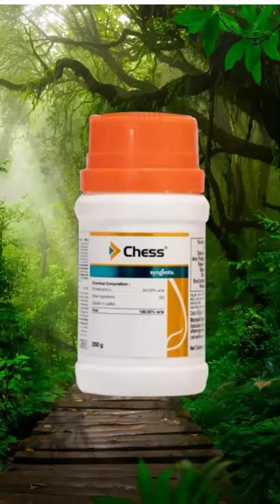SYNGENTA CHESS 💥/FULL DETAILS/